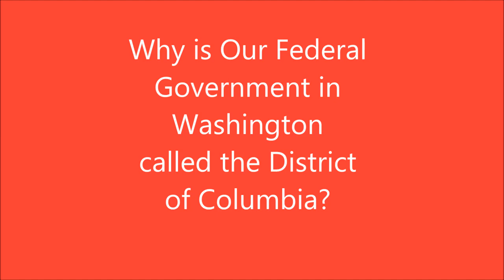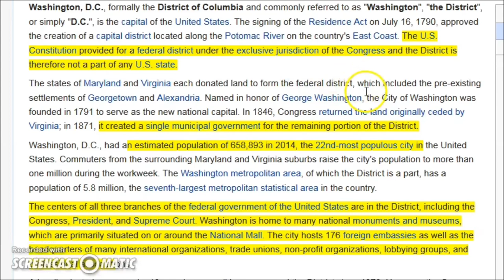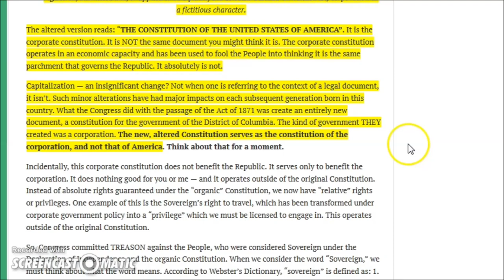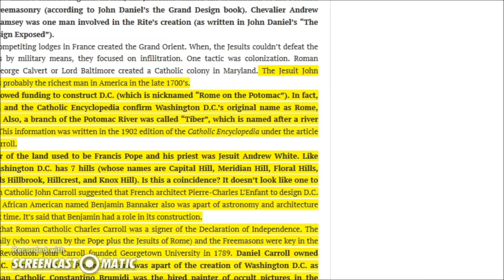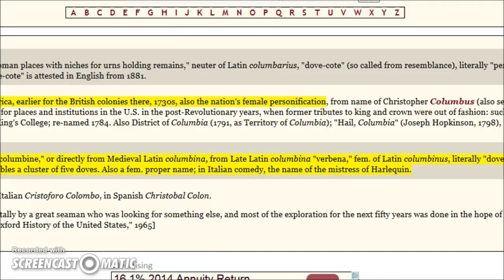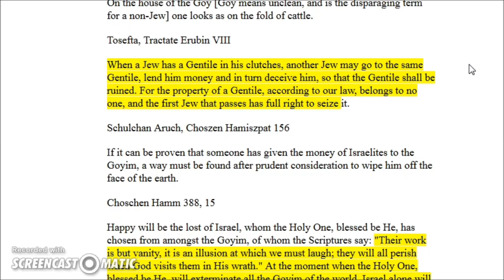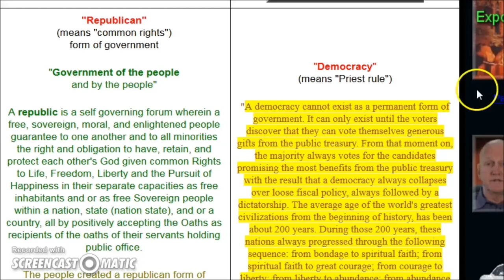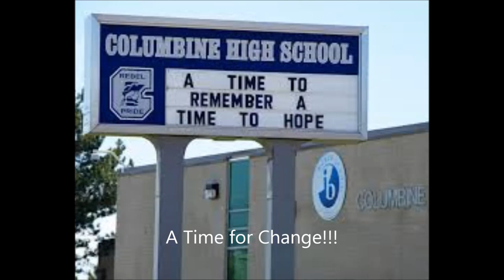Why is Washington Named the District of Columbia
DECIPHERING THE BIBLICAL TRUTH
Published on Aug 4, 2015

Very, very few people of the United States know why our Federal Government is name the "District of Columbia". A district, like District Attorney, is a subset of a greater whole.

So what greater whole is the District of Columbia a part of that has the President, the Congress and the Supreme Court under it's jurisdiction??

.and why the name Columbia, if it wasn't named after C. Columbus like most assume. The answers should be very disturbing to all who think we are free sovereign beings, we are .anything but

music credit to Drew Cummings.